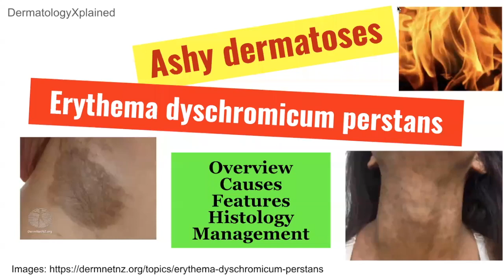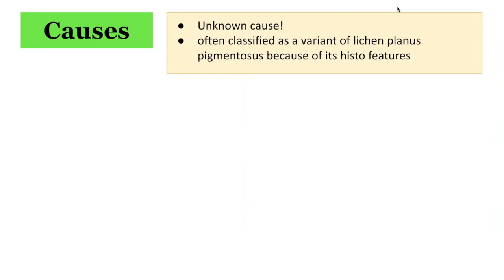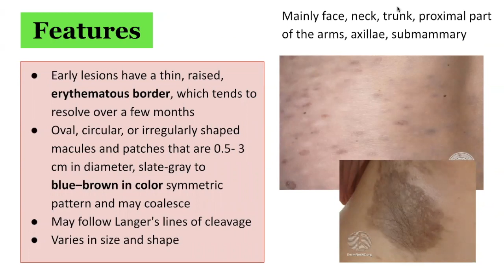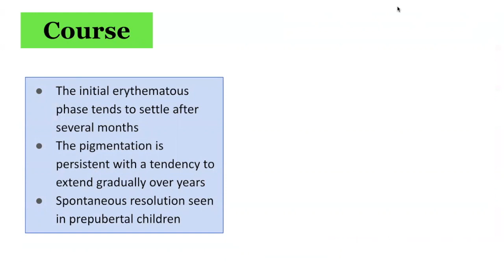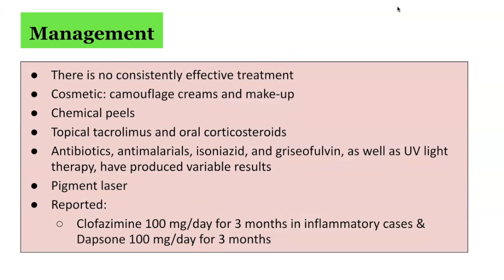Ashy dermatoses, Erythema dyschromicum perstans: overview, features, histology, management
History
M=F, usually young adults
Mainly in those of intermediate skin colour (mainly South/Central America, India)
Usually asymptomatic, slight pruritus may be present

Exam findings
Numerous macules of varying shades of ashen/slate-grey to brown-blue colour
May have a thin, raised, erythematous border in early stages – may be absent later or evolve into hypopigmented border (darker skin types)
May have macules of hypomelanosis or hypermelanosis against the greyish background
Vary in size and shape
Mainly face, neck, trunk, proximal part of the arms, axillae, submammary

Histology
Biopsy
Active border shows lichenoid changes (vacuolar degeneration of basal cells, occasional colloid bodies), epidermal melanin, pigmentary incontinence and melanophages, dermal vessels surrounded by lymphocytes and histiocytes
Inactive: no vacuolisation of basal cell layer, diminished dermal infiltrate, increased dermal melanophages